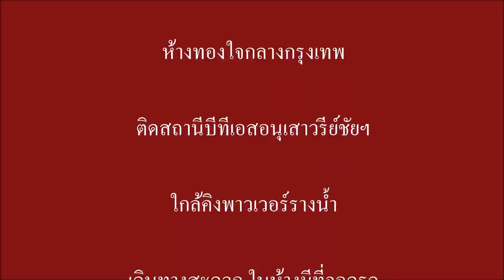Best Beautiful Braclets size2b สร้อยข้อมือ 2 บาท 1sep18 set2